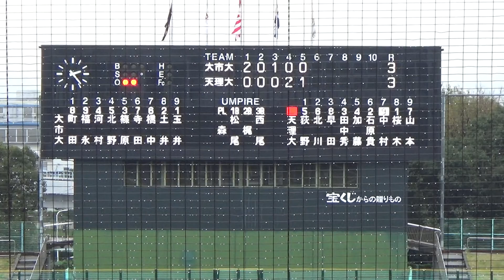2017/10/28 大阪市大vs天理大 ５回裏 天理大(３－４)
第48回明治神宮野球大会関西地区第1代表決定戦
１回戦
大阪市立大vs天理大
５回裏　天理大、２点追加　逆転